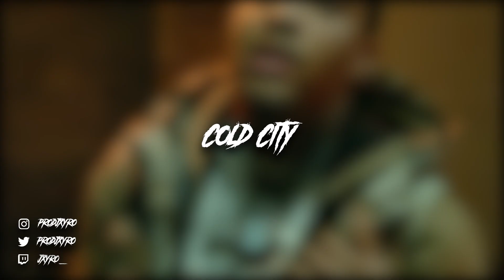[FREE] G Herbo Type Beat 2021 - "Cold City"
(prod. by @prodjxyro x @df)

$50 Lease